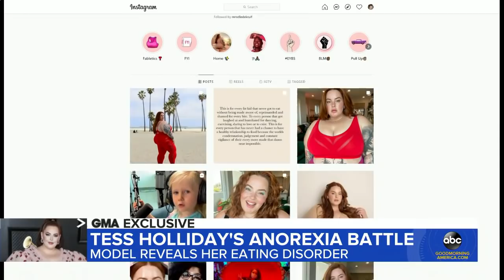Body-positivity model Tess Holliday opens up about struggle with anorexia l GMA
With eating disorders on the rise during the pandemic, Holliday is using her struggle to raise awareness for others experiencing the same.